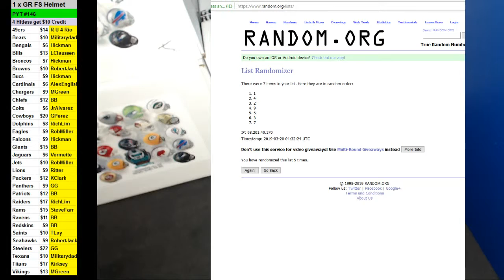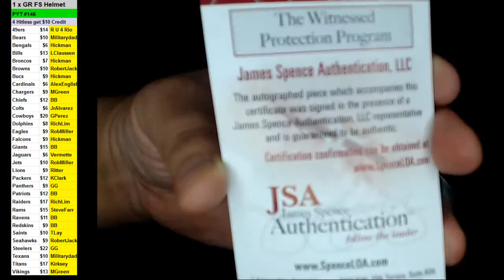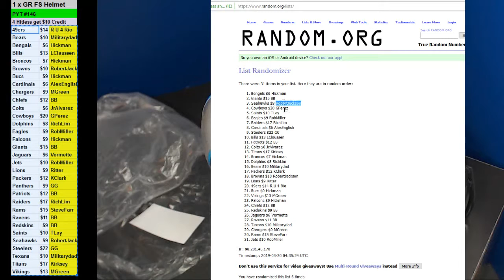03 19 2019 PYT #146 1 x 2019 Gold Rush Full Size Helmet